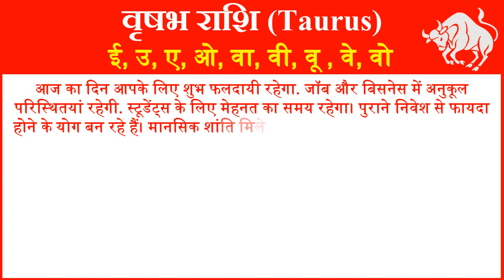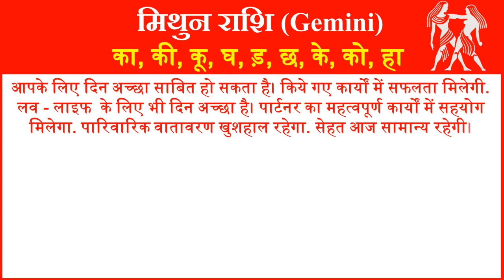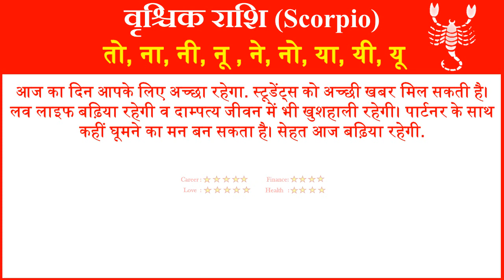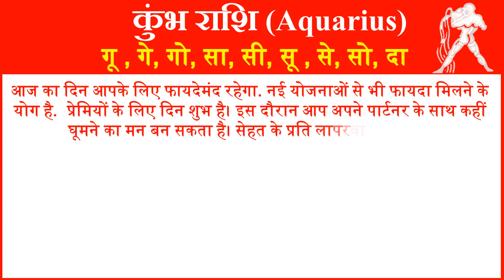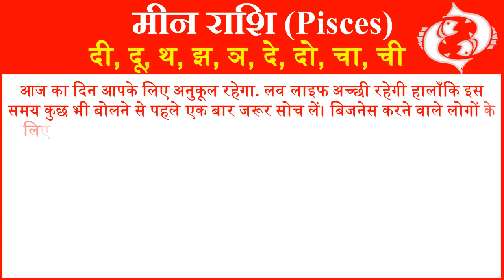Aaj ka Rashifal Today Horoscope in Hindi Daily राशिफल 29 जनवरी 2019